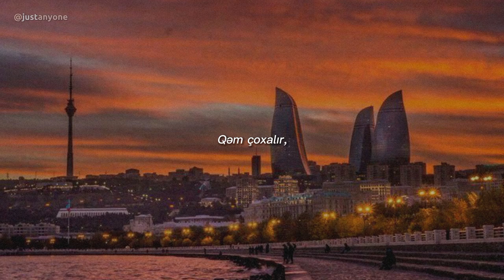Oqtay Ağayev - Yadındamı | Lyrics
Sözləri 🪄

Yadındamı ötən günlər,
Ağac alti… bulaq səsi,
Günlər keçir… bizə qalır,
O günlərin xatirəsi.

Gəl əzizim, keçənləri
Yada salaq dönə-dönə
Ötən günə gün çatarmı
Calasan da günü günə…

Yadındamı ötən günlər
Qəm çoxalır, ömür azalir.
Üzümüzdə, alnımızda,
O illərdən izlər qalır.

Saç ağarır… qoy ağarsın!
Qoy var olsun ellərimiz.
Yenə şirin diləklərdə,
Ürəklərdə yaşariq biz…

Gəl əzizim, keçənləri
Yada salaq dönə-dönə